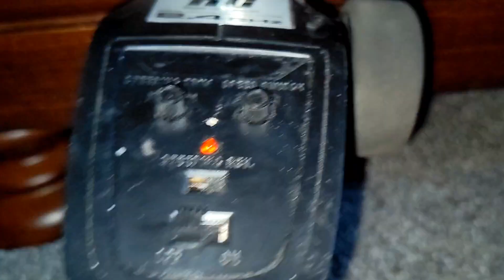All My RC controllers